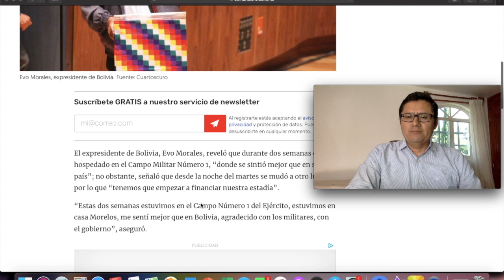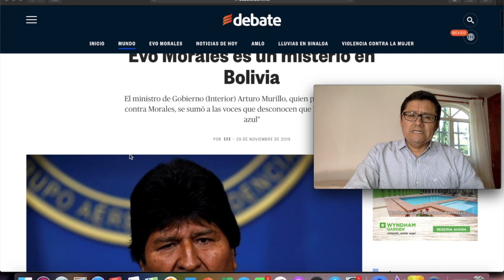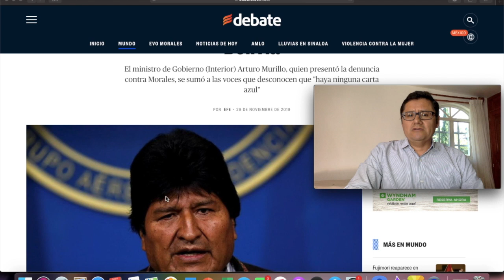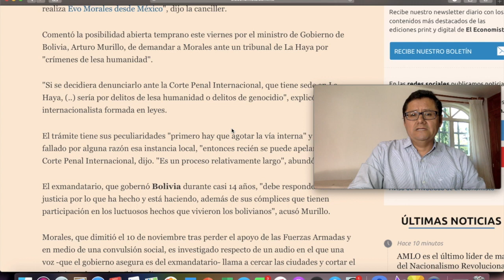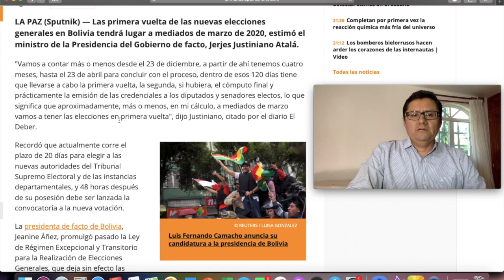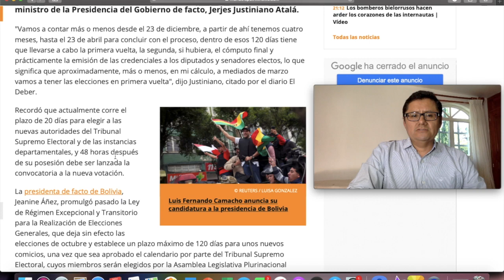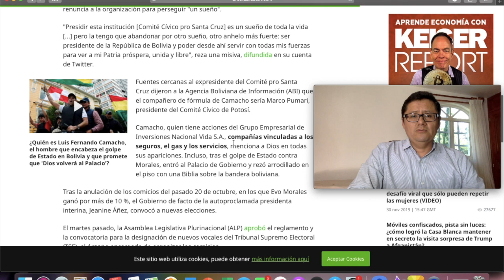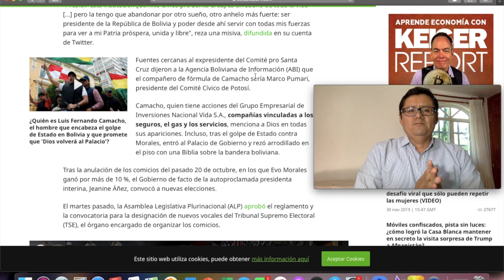¡ÚLTIMAS NOTICIAS! BOLIVIA: PROMOTOR DE CAÍDA DE EVO QUIERE SER PRESIDENTE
El expresidente de Bolivia, Evo Morales, reveló que durante dos semanas estuvo hospedado en el Campo Número 1, “donde se sintió mejor que en su país”; no obstante, señaló que desde la noche del martes se mudó a otro lugar, por lo que “tenemos que empezar a financiar nuestra estadía”.